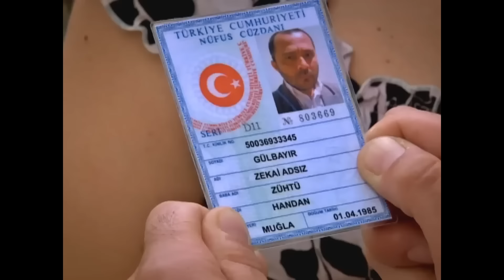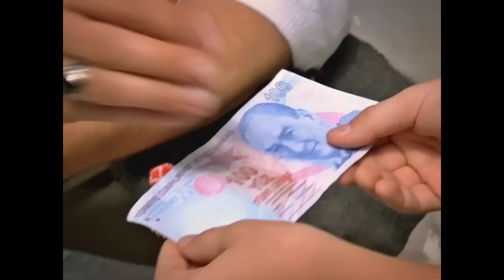Dürüye'nin Güğümleri 46. Bölüm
Dürüye'nin Güğümleri 47. Bölümü İzlemek İçin:

Dürüye'nin Güğümleri

Yapımcı: Sinetel Film / İbrahim Mertoğlu
Yönetmen: Mustafa Şevki Doğan
Senaryo: Baykut Badem, Filiz Ekinci

Dürüye: İpek Tuzcuoğlu
Zühtü: Emre Kınay
Duran: Uğur Çavuşoğlu
Hayriye: Algı Eke
Huriye: Burcu Binici
Halime: Deniz Sipahi
Nazife: Elif Atakan